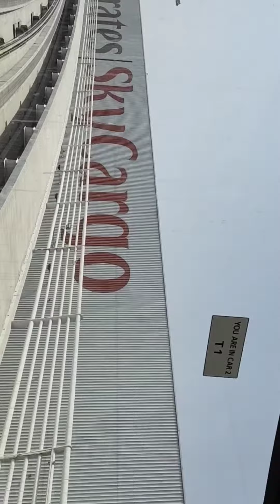dubai airport metro day and night view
dubai vlogs